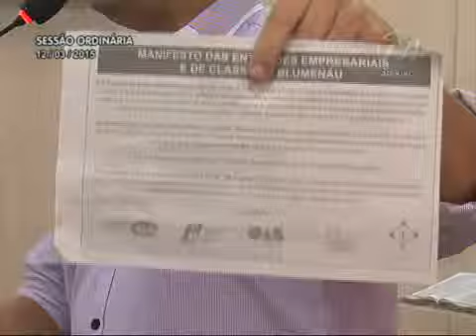Pronunciamento Vereador Célio Dias - 12/03/2015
O vereador Célio Dias (PR) disse que em décadas passadas, os vereadores enfraqueceram o Parlamento. “Deram poder para o Conselho de Planejamento, que conseguimos devolver a esta Casa. Recebemos ataques da imprensa em relação aos subsídios de vereadores. E das entidades patronais também. Sabem por que? Porque bancam candidatos e não conseguem eleger eles”. Disse que fica perplexo ao ver a OAB de Blumenau apoiando manifestos contra o aumento do número de vereadores. “Os advogados de Blumenau têm diversas reivindicações, como o estacionamento do fórum, por exemplo. Várias coisas que a entidade deveria estar preocupada”. Salientou que o aumento da representatividade faz bem a democracia. “São mais cabeças pensando nas soluções para a cidade”. Concluiu apontando que ficou aborrecido com a nota feita pela ACIB e outras instituições. “Tem um ditado popular que diz: se eu não me queimar, até quando permaneceremos nas trevas”.

Foto: Renan Olaz | CMB